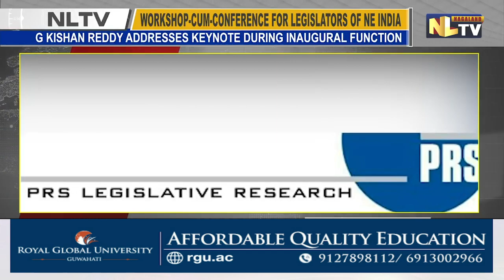SEVEN NAGA LEGISLATORS PARTICIPATES IN 2 DAY WORKSHOP IN DELHI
Seven Legislators from Nagaland are currently participating in an ongoing two-day Workshop-cum-Conference in Delhi. The Workshop is hosted by PRS Legislative Research at India International Centre, New Delhi, for the state legislators of Northeast India